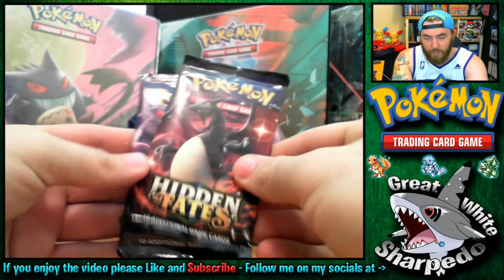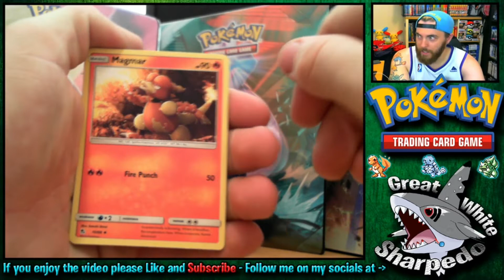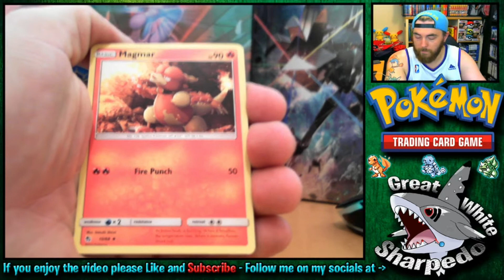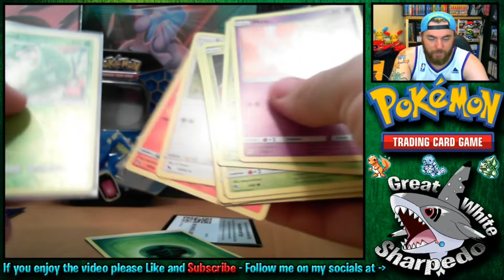Hidden Fates Pack Battle VS Team Sagriff - Pack #3 - Pokemon Booster Pack Openings.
Welcome to my First Pack Battle on the GWS Channel. Team Sagriff Vs Great White Sharpedo.
In these videos i will be opening booster packs to try and collect as many rare Pokemon Cards as i can. Specifically the GX cards and the GX TEAM UP Cards. :)
SharpedoGang GreatWhiteSharpedo GWSharpedo Pokemon Cards!